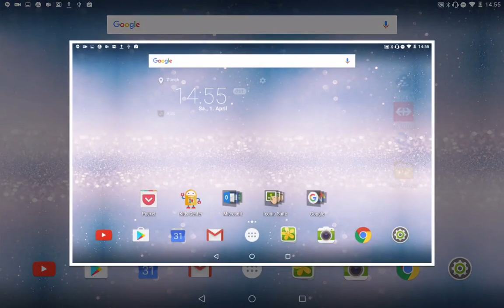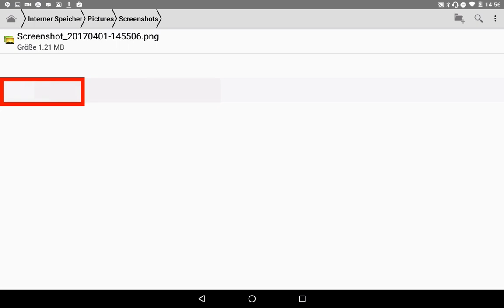Android-Tablet: Datei auf USB-Stick übertragen